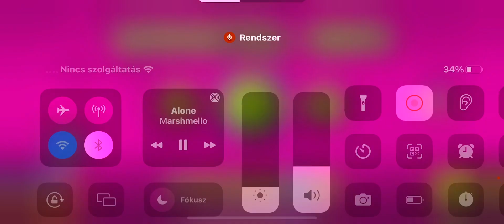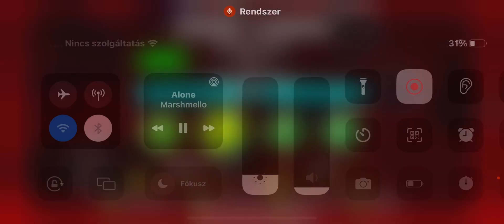Holy smokes! I beat Demon Jumper!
What in the luck that I just beat it! Kitty chan. Please comment.